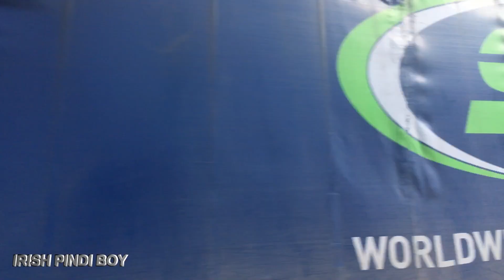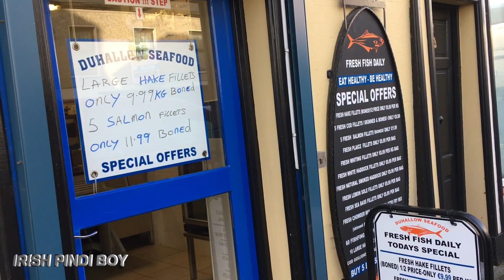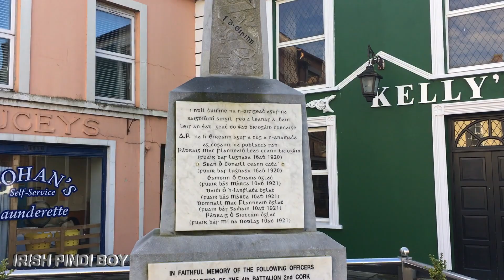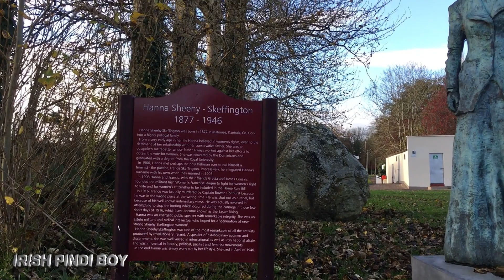KANTURK VLOG IRELAND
If you like my vlog then Like and share the video and don't forget to Subscribe our channel and press the bell icon so that you can get the latest updates of the new uploaded videos Thanks...!